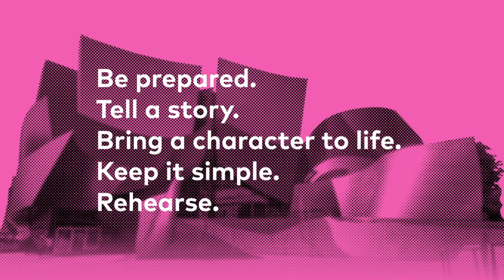Spotlight Academy Webisode #2: Acting Tips with Carla Renata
Actor and singer Carla Renata talks about the do's and don'ts when preparing for a digital audition, choosing the right monologue and what the judges are looking for in your performance.

ABOUT SPOTLIGHT
Much more than a competition, Spotlight provides performing arts scholarships and artistic development to empower high school students by emphasizing preparation, courage, critical thinking and perseverance while providing an invaluable opportunity for students to hone their skills! Southern California High School students of ALL skill levels are encouraged to apply for FREE. $100,000 in cash scholarships are awarded each year to students along with personalized feedback, eligibility for mastery classes with world-renowned artists and more! Categories include Acting, Ballet, Classical Instrumental, Classical Voice, Dance, Contemporary Instrumental Music and Non-Classical Voice.

The deadline is October 16, 2023